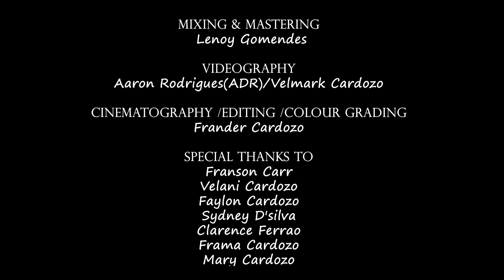Sweet Crazy Love | New konkani Love Song 2021 By Frander Carr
Sweet Crazy Love | New konkani Love Song 2021 (Official Video)[HD]

Starring : frander Carr & Janicia D'silva
Singer : Frander Carr
Lyrics : Frank Carr
Mixing & Mastering : Lenoy Gomendes
Directions : Harish Kerkar
Locations : Betul & Cabo de Rama
Editing : Frander Carr
Recorded At : LENS Studio
Videography : Aaron Rodrigues (ADR) / Velmark Cardozo